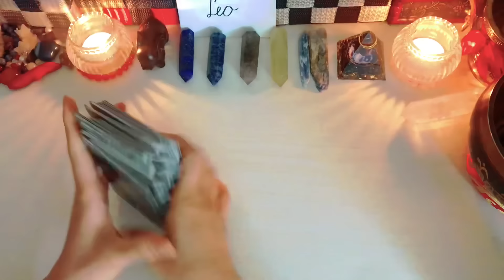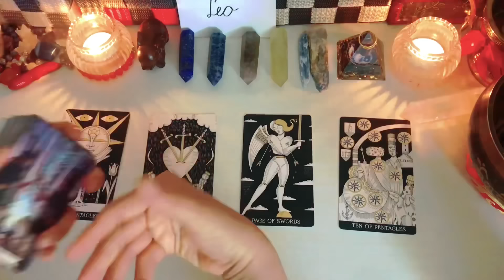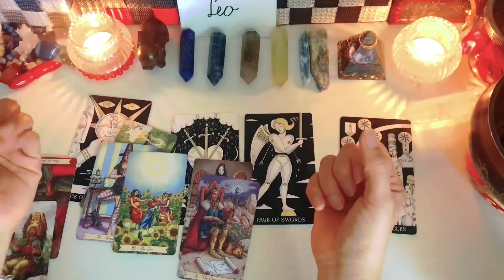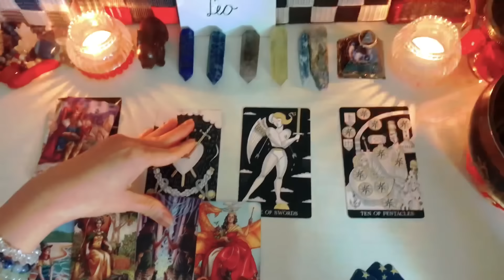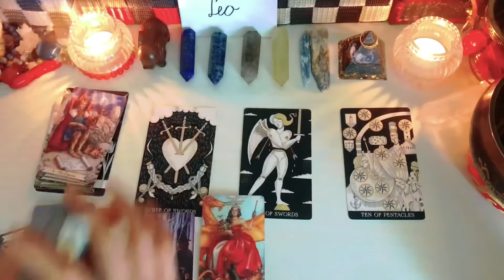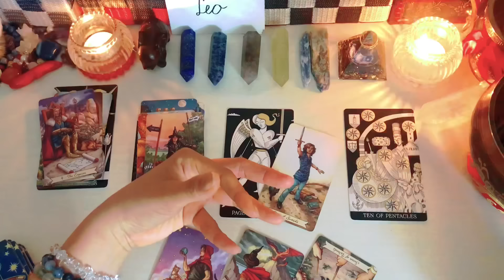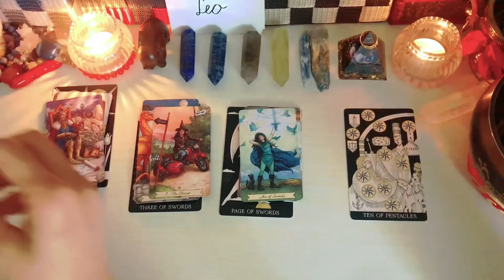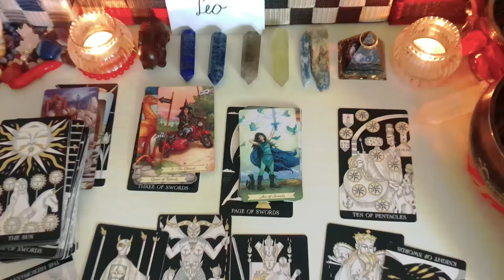Leo ♌️ Kamusta Kana?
Noted:Option 1 is NoT AVAILABLE PO sa ngayon pls. UNDERSTAND THank you!❤️‍🩹

🇵🇭🇵🇭🇵🇭🇵🇭To Philippines;🇵🇭🇵🇭🇵🇭🇵🇭

1100pesos   Tarot Spread card 40mins.(no question allowed)kung ano lang ang
1500pesos   spread card +2 questions 1 Day Waiting

1400pesos     Tarot Spread card 40mins.kung ano lang ang
2000pesos     Spread card 60mins. +2 questions

🇯🇵🇯🇵🇯🇵🇯🇵To Japan;🇯🇵🇯🇵🇯🇵🇯🇵

2000yen     40mins.Tarot Spread card(no question allowed)kung ano lang ang
2800yen     spread card 60mins. +2 questions 1 Day Waiting

3000yen    Tarot Spread card (no question allowed)kung ano lang ang
3800yen      Tarot Spread card 60mins. + 2 questions

 Thank yo